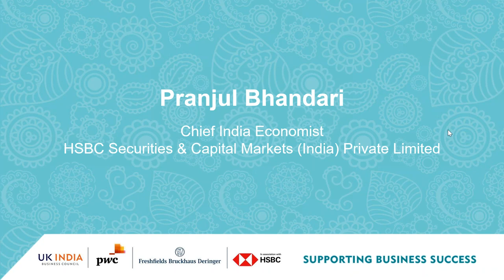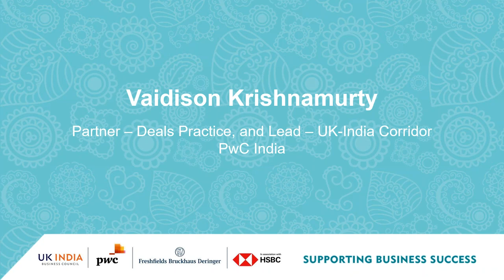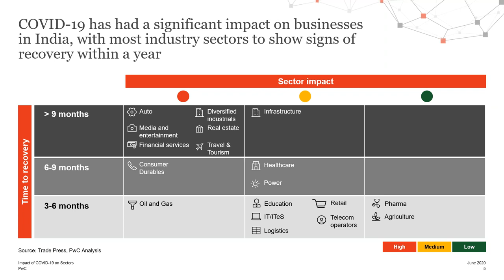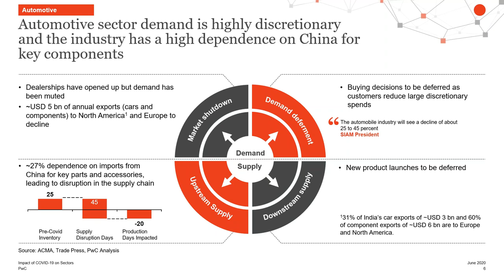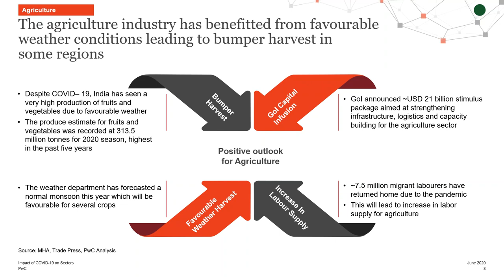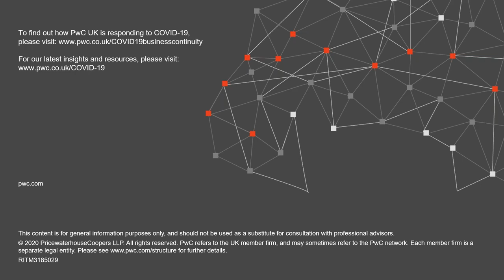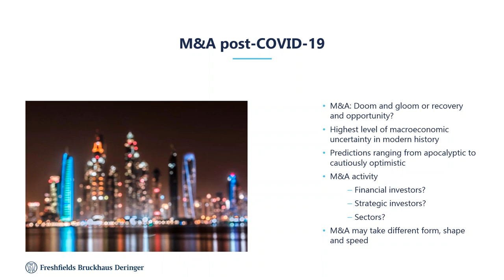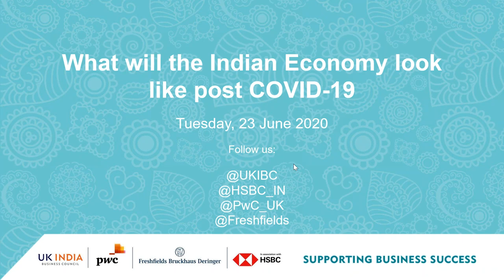What will the Indian Economy look like post COVID-19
Our webinar on 23rd June focused on the Indian economy post COVID-19, in which UKIBC Director Chris Heyes was joined by Pranjul Bhandari, Chief India Economist at HSBC; Vaidison Krishnamurty, Partner – Deals Practice and Lead of the UK-India Corridor at PwC India; and Piusha Bose, Counsel and Co-Head of the India Group at Freshfields Bruckhaus Deringer.